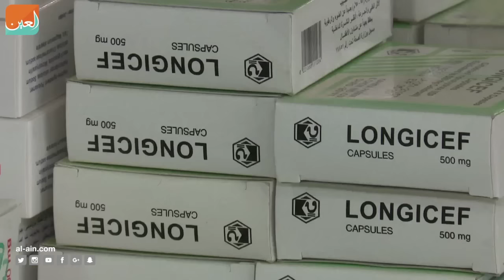شوارع الخرطوم خالية وسط إضراب لزيادة أسعار المحروقات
الدعوة إلى إضراب عام ستستمر لثلاثة أيام، بعد إعلان السلطات رفع سعر البنزين والديزل بنسبة 30%